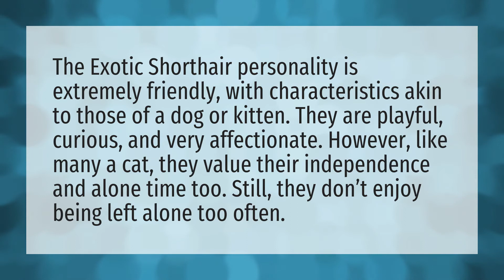Are exotic shorthair cats friendly?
Exotic • Are exotic shorthair cats friendly?